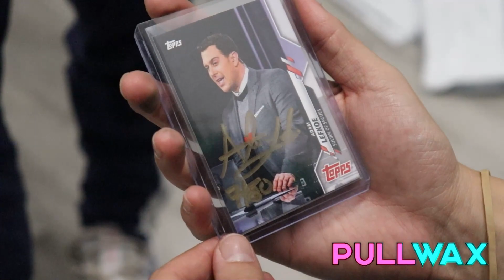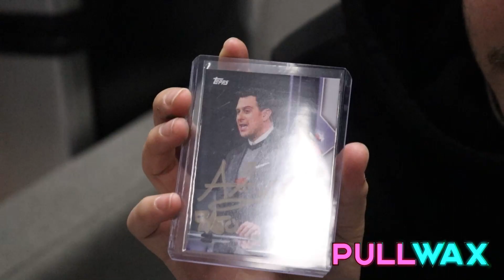Adam Lefkoe sent us a Christmas gift..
Received a special delivery from our good friend Adam Lefkoe this morning. Real appreciative for what he is doing for the hobby!